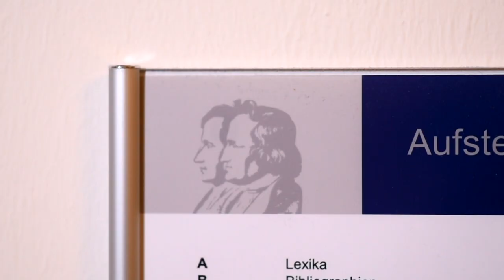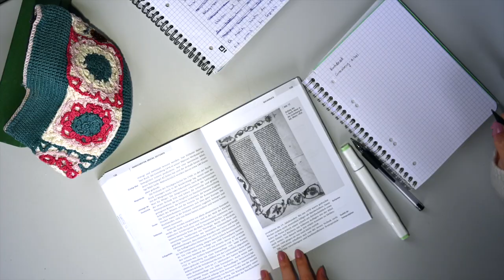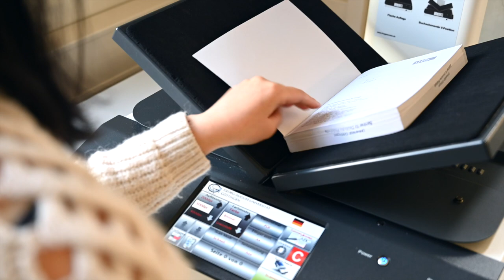Wie finde ich ein bestimmtes Buch in der Seminarbibliothek?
Katalog, Signatur, Regal? Dieses Video erklärt, wie du in der Seminarbibliothek der Deutschen Philologie auf der Suche nach einem Buch am besten vorgehst. Ein Tutorial von der Germanistischen Mediävistik der Universität Göttingen.

Hilfreiche Links:
Bibliothek des Seminars für Deutsche Philologie (SDP) mit aktuellen Hinweisen zu Öffnungszeiten etc.

Tipps zur Literaturrecherche der SUB mit Hinweisen zur Suche im Göttinger Universitätskatalog (GUK)